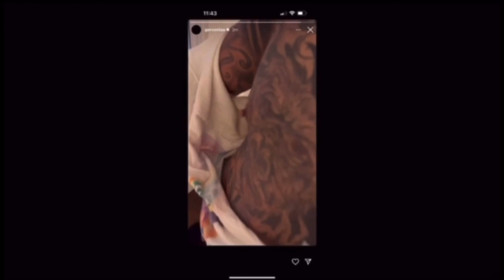She Ain’t With You!!!!